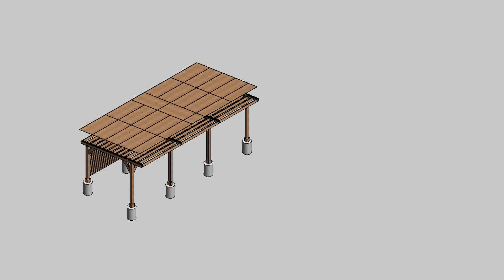DIY Open Kitchen Plans: 14x36 ft (Sundeck or Garage Option)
This DIY open kitchen plan is perfect for those who want a spacious and versatile cooking area. The 14x36 ft dimensions provide ample room for cooking, dining, and entertaining. The plan can also be modified to include a sundeck or garage.

Features:

Spacious and versatile open kitchen design
Can be modified to include a sundeck or garage
Perfect for DIY enthusiasts
Includes detailed shopping list, parts list, and cutting list
Easy-to-follow step-by-step instructions
Benefits:

Create a custom kitchen that fits your needs and budget
Save money by building your own kitchen
Enjoy the satisfaction of creating something with your own hands
Have a unique and personalized kitchen that will impress your friends and family
This plan is perfect for:

DIY enthusiasts
Homeowners who want to save money on a kitchen remodel
Anyone who wants a spacious and versatile kitchen
What's included:

Detailed shopping list
Parts list
Cutting list
Step-by-step instructions
3D model of the finished kitchen
Get started today and create your dream kitchen!